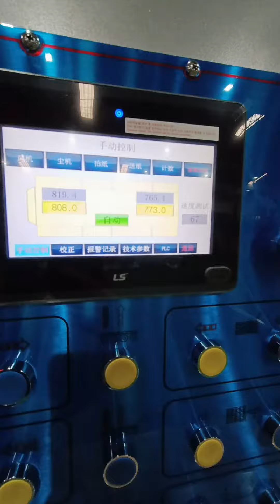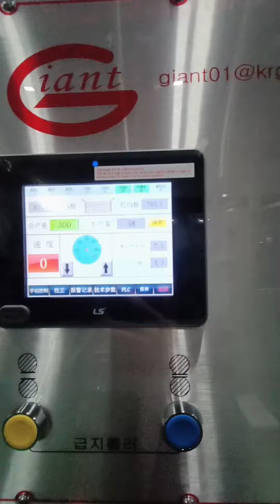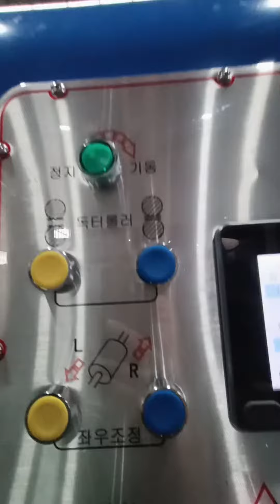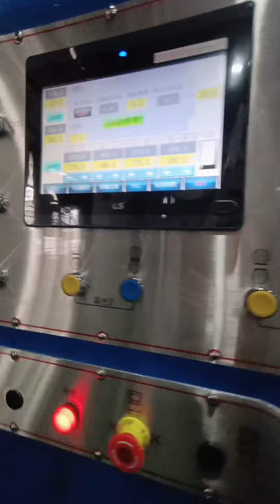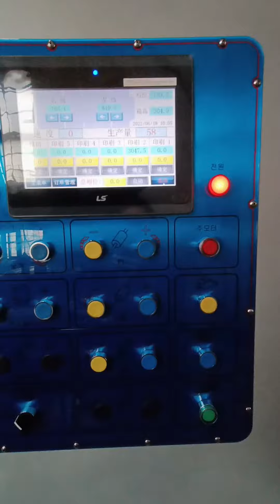New machine finish 90% -- Special design for Korean client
New machine finish 90%
Special design for Korean client